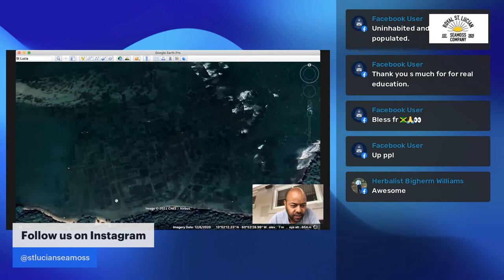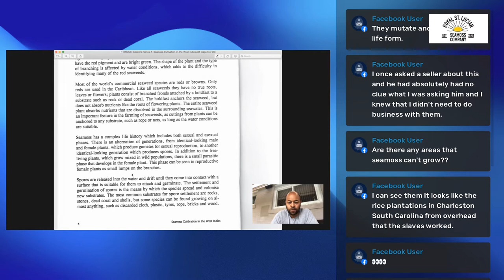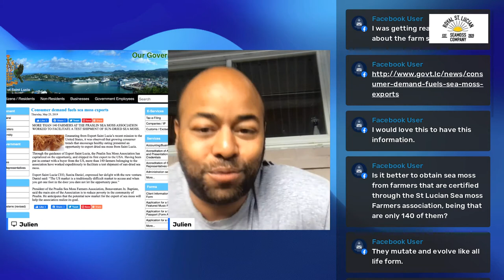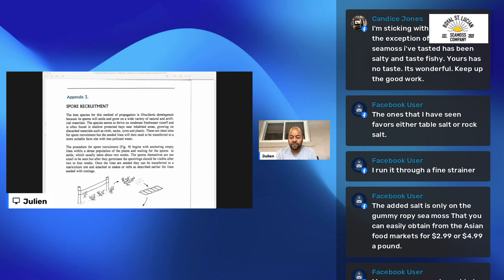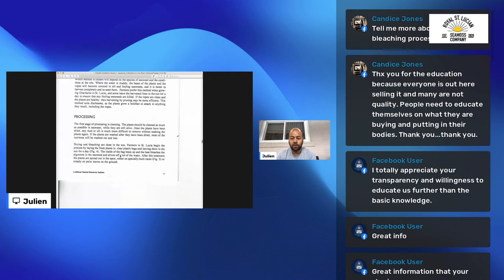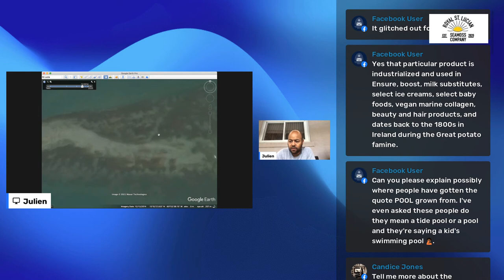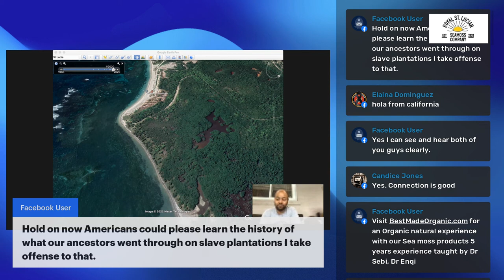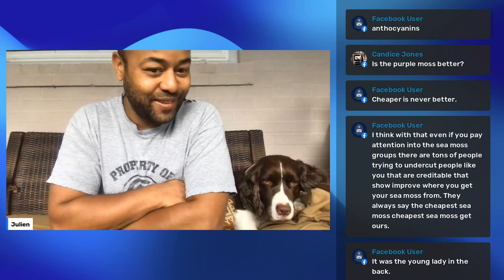Where Seamoss in St.Lucia comes from..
Would you like to know here most of the Seamoss from St.Lucia comes from? Watch this videos to see were Julien from The Royal St.Lucian Seamoss company shows where most of the Seamoss in St.Lucia is harvested from and talks about Seamoss and its biology.